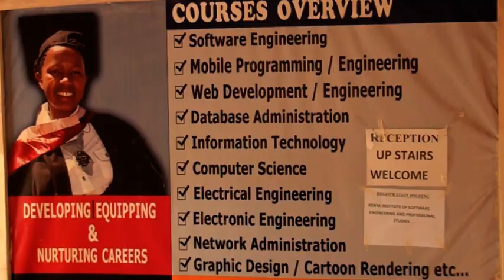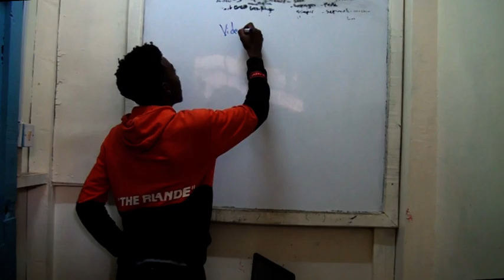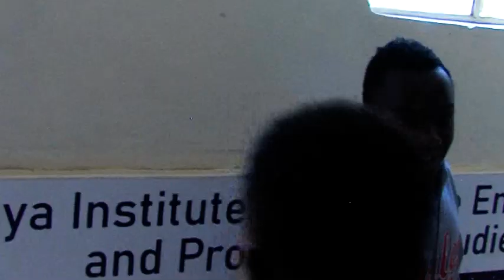Kenya Institute Of Software Engineering & Professional Studies Documentary 2022 by media students.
Best Documentary 2022. Enjoy!!